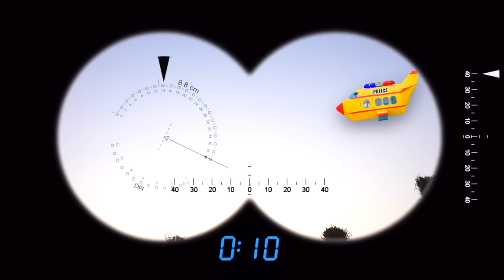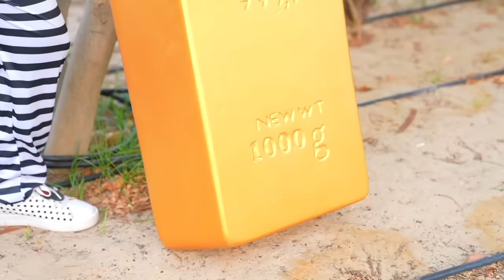Jason and Safety Rules as Detectives board the Airplane